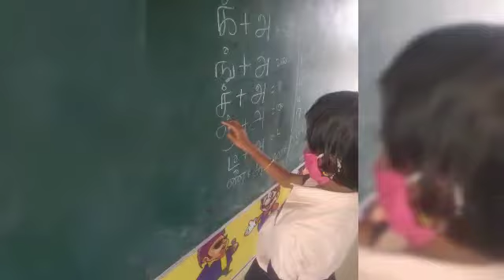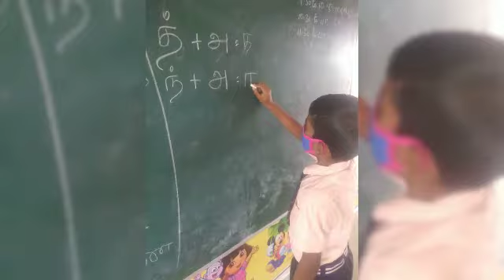VIDEO 2021 11 27 12 06 33